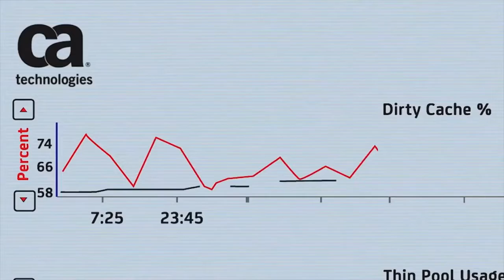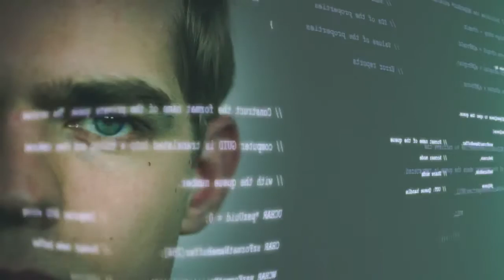Drive Digital Transformation with APIs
Learn how important APIs are for driving digital transformation in today's enterprises. For more information on APIs and API Management